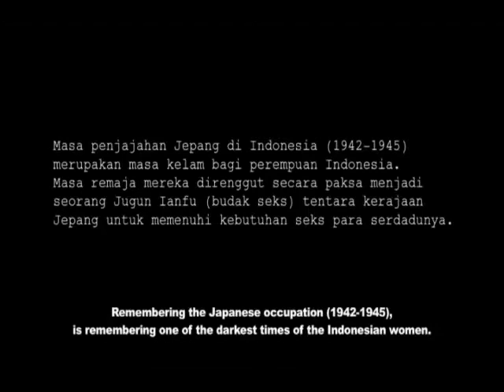41. Jugun Ianfu Part I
Jugun ianfu adalah istilah yang digunakan kolonialisme Jepang saat Perang Dunia II untuk menyebut wanita-wanita penghibur yang diperuntukan bagi para tentaranya. Setelah peristiwa Rape of Nanking di Tiongkok pada 1938 yang sangat mengerikan dan dianggap sebagai kejahatan perang, para petinggi militer Jepang mengusulkan membuka pusat rekreasi untuk para pasukan yang jadi garda terdepan saat peperangan.